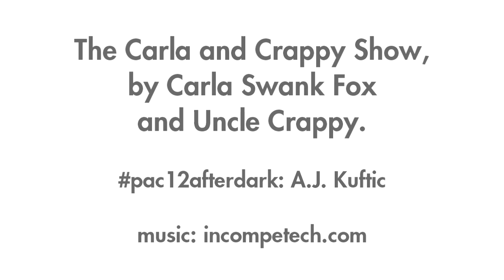Carla and Crappy Show: The After Dark Edition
Carla and Crappy fully embrace pac12after dark, even if there's no way Crappy is staying up that late -- that's what CncShow pac12afterdark Correspondent A.J. Kuftic is going to do.